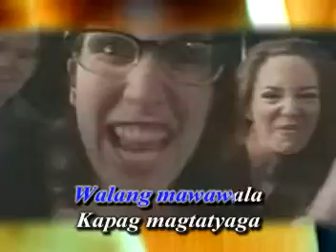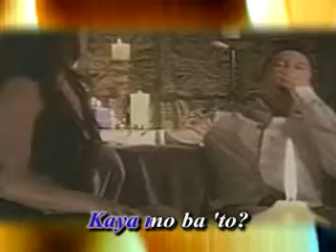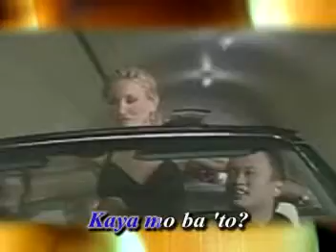AVSEQ10 Jumbo Hotdog - Masculados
From the bootlegged VCD: Kikay Karaoke
Date Manufactured: June 22, 2004
VCD Catalog Number: AE-072

And just to clear the air, I did NOT make this video.